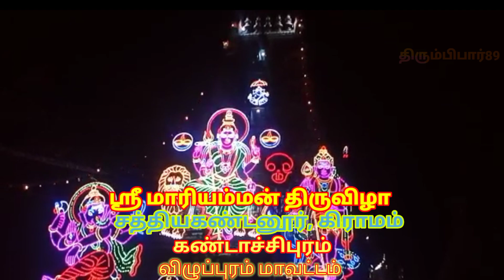புனிதா நாடகமன்றம் Punita காட்சி -11/திரும்பிப்பார்,Thirumbipar .9843338976/9843658976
நாடகஅமைப்பாளர் ஆரணி D. ஆனந்தன் தொடர்புக்கு:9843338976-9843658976

 ஆரணி புனிதா நாடக மன்றம் உரிமையாளர் :K.சின்னப்பா( ஏனாதவாடி)

 ஆசிரியர்- M. சிவா

 ஆசிரியர் -K. ராபர்ட்

 நிர்வாகி - K.கன்னியப்பன்

 ஆர்மோனியம் - குமார்

 மிருதங்கம்- முருகன்

 மன்னர் - T.பாலகிருஷ்ணன்

  கதாநாயகன்- S.சூர்யா

 கதாநாயகி. 2- வீரா

 பப்பூன்-Aவிநாயகம்

பப்பூன்- G.சூர்யா - சிவானி.P

 திருவண்ணாமலை ஆரணிநாடகமன்றம் அமைப்பாளர் D. ஆனந்தன் பழையபஸ் ஸ்டாண்ட் அருகே நாடகம் நமது கலாச்சாரம் இசை பாடல் நாட்டியம்  நகைச்சுவை அனைத்தும் கலந்தகலவை நாடகக்கலை

SVS சவுண்ட் சர்வீஸ் உரிமையாளர் வெங்கடேசன் அனைத்து சுபகாரியங்களுக்கும் குறைந்த விலையில் சிறந்த முறையில்  செய்து தரப்படும் தொடர்புக்கு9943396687 சத்தியகண்டனூர் கிராமம் கண்டாச்சிபுரம் தாலுக்கா விழுப்புரம் மாவட்டம்

நிகழ்ச்சி ஸ்ரீ மாரியம்மன் திருவிழா ஆதி சக்தி  இடம்: சத்தியகண்டனூர் கிராமம் கண்டாச்சிபுரம் தாலுக்கா விழுப்புரம் மாவட்டம்

  Arani Punitha Theater Owner: K. Chinnappa (Enathavadi)

  Author- M. Siva

  Author -K.  Robert

  Administrator - K. Kanniyappan

  Harmonium - Kumar

  மிருதங்கம்- முருகன்

  King - T. Balakrishnan

   Protagonist- S. Surya

  The heroine.  2- Veera

  Baboon-A Vinayagam

 Baboon- G. Surya - Sivani.P

  Thiruvannamalai Arani Theater Organizer D. Anandan Drama Near Old Bus Stand Drama Our Culture Music Song Dance Comedy All Mixed Drama

 Event Sri Mariamman Festival Adi Sakthi Venue: Sathiyakandanur Village Kandachipuram Taluk Villupuram District